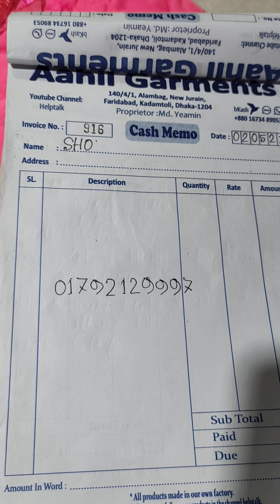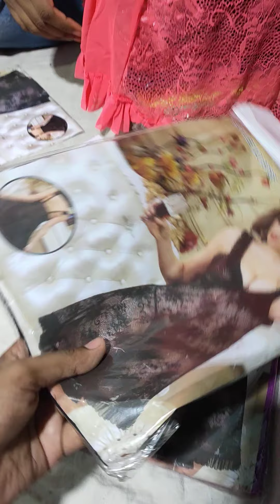একেবারে নতুন ডিজাইনের নাইট ড্রেস/exclusive bridal night dress/sexy night dress price in bd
একেবারে নতুন ডিজাইনের নাইট ড্রেস/exclusive bridal night dress/sexy night dress price in bd | HELP TAKE